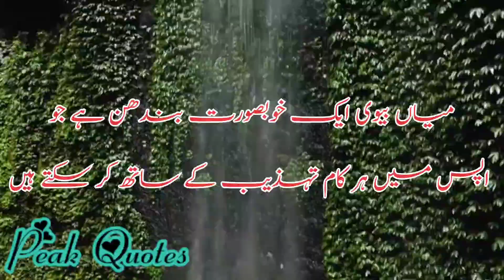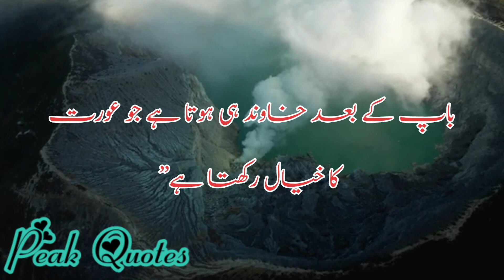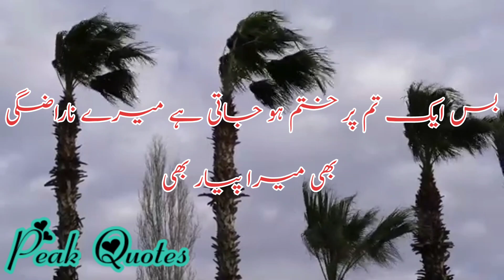Husband Wife Love Quotes in Urdu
ASSALAMUALAIKUM VIEWERS!
Welcome to "peak quotes" YouTube channel

It's mostly Islamic video channel
Quotes about duaa
Best Urdu/Hindi quotes with naat sharif
Hazrat Ali r.a best quotes
Amazing collection of hazrat ali (r.a)
Islamic quotes
Golden words
New Urdu quotes
Amazing quotes
Hindi quotetion
Zindagi quotes
Aqwal zareen
Urdu aqwal
Allah quotes
Islamic words
Naat Sharif
Urdu adab
Urdu quotes
Hindi quotes
Best Urdu quotes collection
Quad e Azam golden words about life
Hazrat Usman golden words
Friend ship quotes
Friend quotation
Best quotes about trust
Aqwal e zareen
Best quotation about women
Best quotes in urdu
Dua quotation
Urdu naat video
Video naat
Beautiful bag round naat
Urdu text video
Music quotes
Bag round music quotes
Mostly search ables quotes
Top qiotes
Top Islamic quotes
Quotes status video
Status video
Any social media status
Download quotes
Peak quotes
Nice quotes
Top inspirationally video